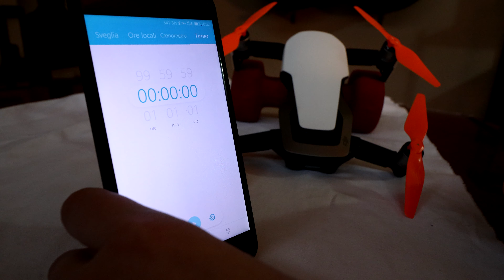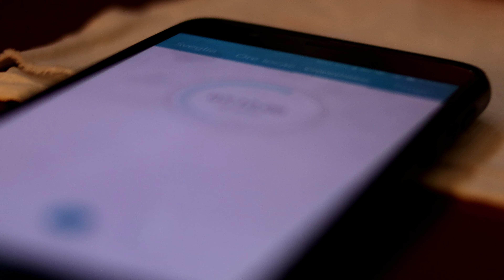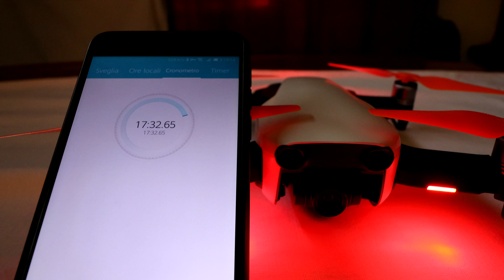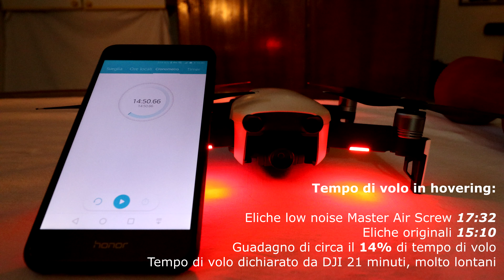Il DJI Mavic Air 2 fa schifo? Un anacronistico test [Garage Air Vlog #3]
Spoiler: il video è a carattere umoristico, il DJI Mavic Air 2 è una meraviglia tecnologica, molto superiore al suo predecessore e per certi versi anche ai suoi fratelli maggiori Mavic Pro 2 e Zoom.
Se vuoi passare direttamente alla parte dove parlo del Mavic Air 2, vai al minuto 4:51.

In questo anacronistico video, faccio un test di durata della batteria del mio Dji Mavic Air 1 con le eliche originali e le eliche low noise ad alta efficienza della Master Airscrew (arancioni, ovviamente, perchè sono un tamarro).

Link per acquistare il Mavic Air 2 e le eliche della Master Airscrew per l'Air 1:

La mia attrezzatura per realizzare questi video:
Camera : Canon EOS M50
Drone : Dji Mavic Air
Microfono : Rode VideoMicro
Obiettivi :
Canon 15-45mm
Canon 55-250mm
Canon 10-18mm
Yongnuo 35mm